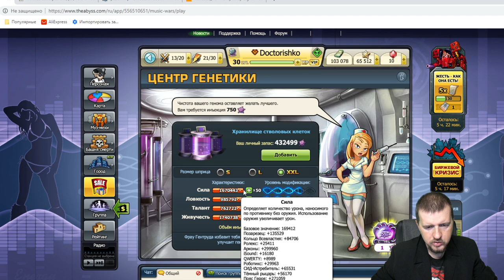Сливаем запасы, Качаем персонаж, Качаем Муз-Меха